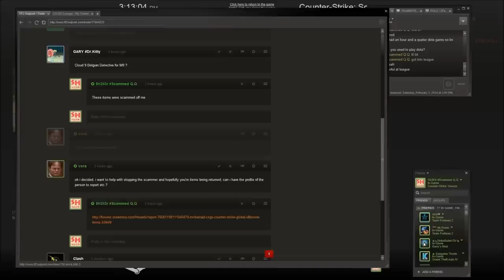Counter Strike Source! Retarted Scopes!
Some bugy things going on with either my fraps or my video editing software but which ever it is it finally allowed me to put together this video! So enjoy and I will plan on uploading some sort of TF2 sometime this weekend!